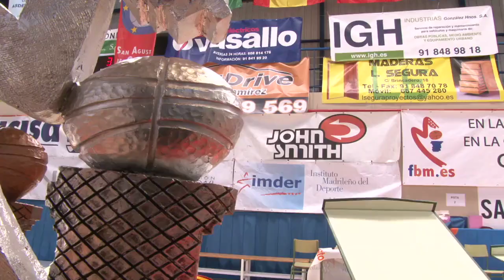Día del Mini 2014. Entrega de trofeos de las categorías Benjamines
Entrega de trofeos del Día del Mini 2014 en las categorías Benjamines celebrado el sábado 7 de junio de 2014 en el polideportivo municipal de San Agustín del Gaudalix organizado por la Federación de Baloncesto de Madrid con la colaboración del ayuntamiento de la localidad y el C.B. San Agustín del Guadalix.